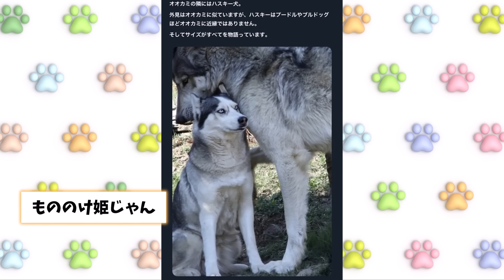ハスキーさんの動画見て笑ったら寝ろwwwwwww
動物たちの可愛いくて面白い映像や画像を紹介します！
動画が良いと思って頂けたら

●このチャンネルの教育的価値
動物を通して日常生活に笑いや安らぎを届けるような動画をお届けします。
動物の可愛くて面白い映像や画像に独自のコメントをつけています。

ソースは2chです。
エンターテインメントとしてお楽しみいただければと思います。

● Regarding the Educational Value of the channel

The educational value of the channel is to provide viewers with not only healing in their daily lives but also new aspects of animals in the natural world by providing viewers with videos and comments of animals that we have carefully selected and commented on.

●Regarding YouTube Channel Monetization Policy

This video is not a mass-produced video as it is original content that I actually demonstrate and all narration is drafted and read by one person.
In addition, I have edited the video by adding my own commentary as well as reading out the comments in the article.